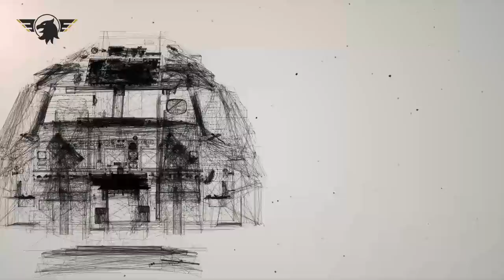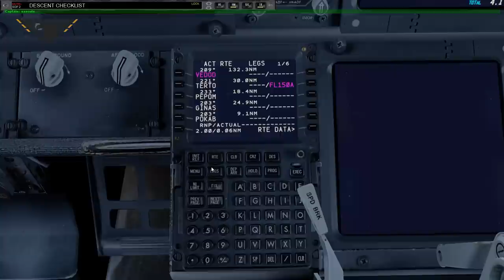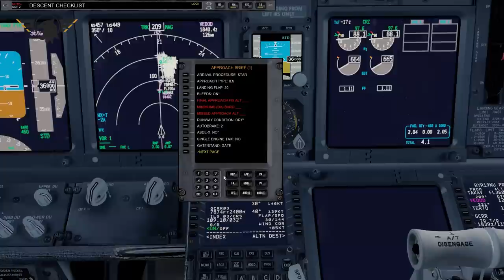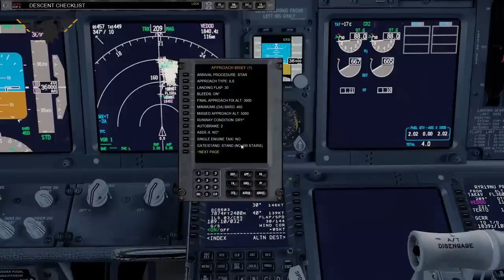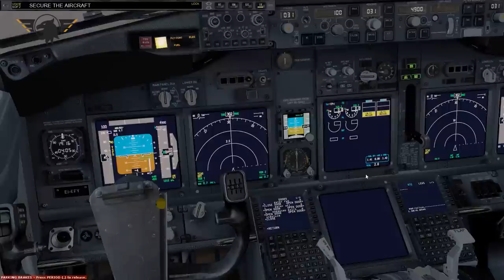[Prepar3D] FS2Crew NGX Rebooted | Part 2 | Edinburgh (EGPH) - Lanzarote (GCRR) | Ryanair